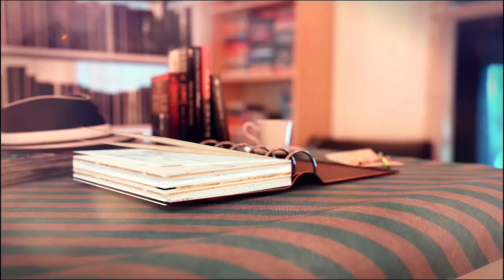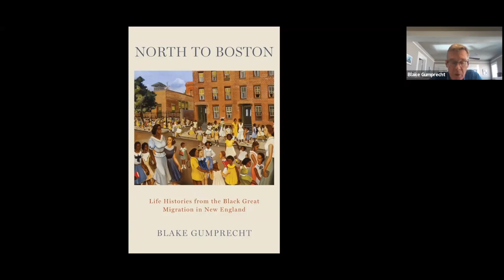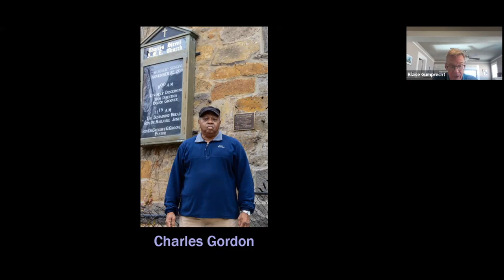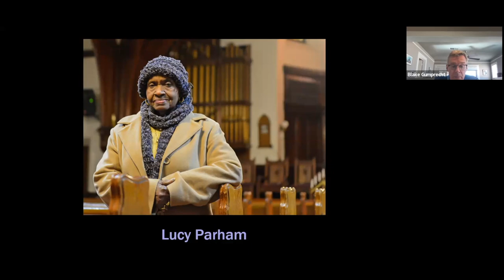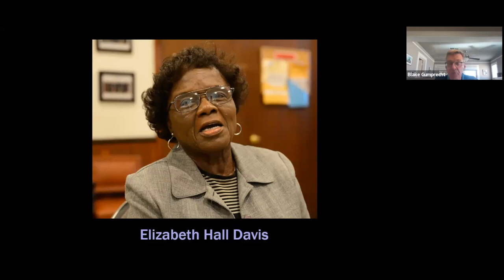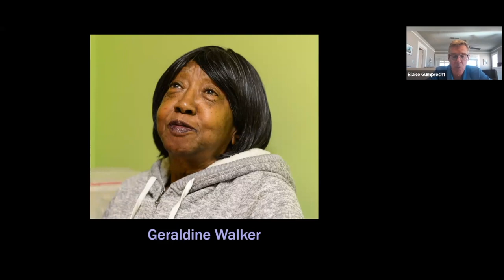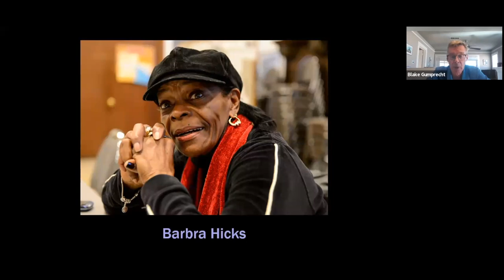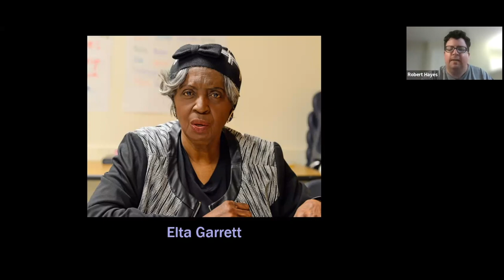TPL: The Black Great Migration in New England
Author Blake Gumprecht discusses his new book, "North to Boston: Life Histories from the Black Great Migration in New England." Between World War II and 1980, tens of thousands of Black people moved to Boston from the South as part of the Great Migration, one of the most consequential mass movements of people in American history. Black migration from the South transformed the city, as it did urban areas across the country. "North to Boston" is the first book to examine that important subject.